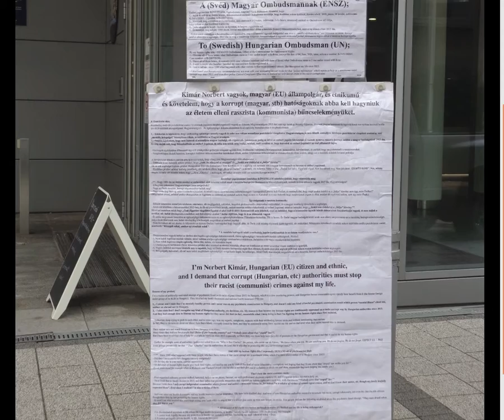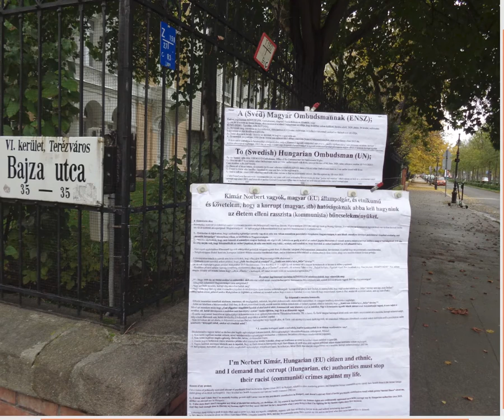Tüntetés Budapesten, Demonstration in Budapest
2020, November, 04, -08, -10,-én.. az életem elleni rasszista komcsi diszkrimináció/ bűncselekmény ellen tüntettem..
A tiltakozó területeim voltak; -  Svédország Budapesti Nagykövetsége előtt, -  Kossuth téren a Parlamentnél, -  Orosz Nagykövetség előtt Budapesten.
On 04, - 08, -10, November, 2020, I protested against the racist commie discrimination/ crime against my life..
My protest places were; - front of Swedish Embassy in Budapest, - Kossuth tér (square) next to Parliament, - next to Russian Embassy to Hungary in Budapest.